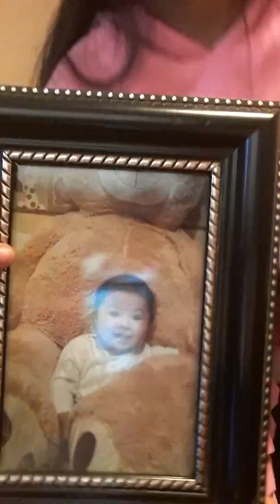My Thinker Bell is Introducing Her Teddy's, and Singing "Way Maker" with My Help a Little Bit😊😁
Just in our house having fun with her teddy bear.